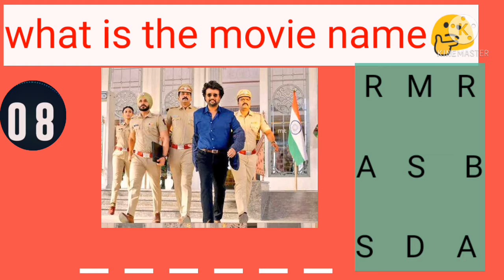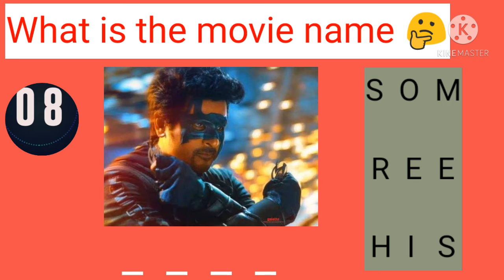Guess the movie names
shin-chan